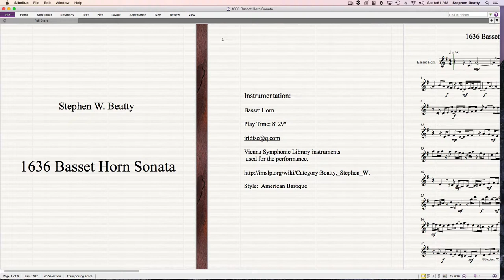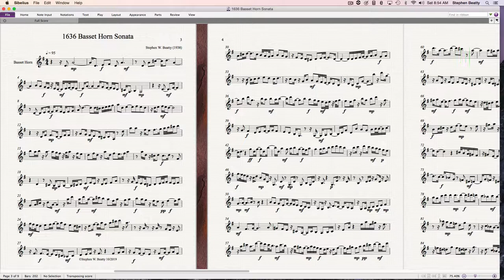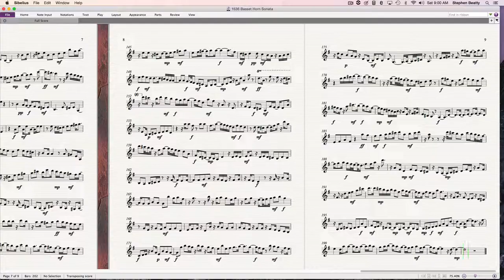1636 Basset Horn Sonata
Basset Horn Sonata composed and performed by
Stephen W. Beatty.
Vienna Symphonic Library Basset Horn
used for the performance.